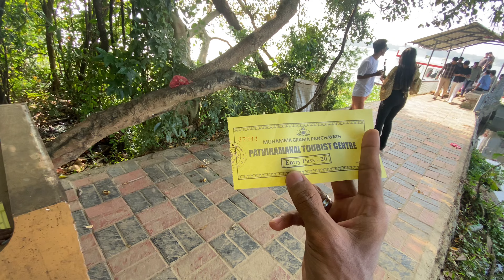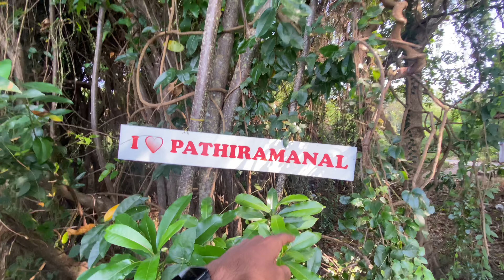pathiramanal | Alappuzha | ആലപ്പുഴ ചീപ്പായിട്ട് കണ്ടിട്ട് വരാൻ പറ്റും | Ernakulam | island | 4k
വേമ്പനാട് കായലിൽ സ്ഥിതി ചെയ്യുന്ന ഒരു ചെറിയ ദ്വീപാണ് പാതിരാമണൽ. ആലപ്പുഴ ജില്ലയിലെ മുഹമ്മ പഞ്ചായത്തിലെ പത്താം വാർഡിന്റെ ഭാഗമാണു പാതിരാമണൽ. മുഹമ്മ-കുമരകം ജലപാതയിലാണ് ഈ ദ്വീപ്. നൂറുകണക്കിന് ദേശാടനപ്പക്ഷികളുടെ വാസസ്ഥലം കൂടിയാണ്‌ ഈ ദ്വീപ്. പക്ഷിനിരീക്ഷകർക്ക് ഒരു പറുദീസയാണ് കുമരകം പക്ഷിസങ്കേതവും പാതിരാമണലും.

It was a one of the beautiful beaches in alappuzha. The beach was very attractive . It was an island was situated near kumarakam. The island has only forest with a walkway taking from one side of island. While the ride to the boat was great, the island was not well taken care of. There is a pathway to walk fromone side of the island. However things are green and nice. Visitors must avoid plastic and the govt should maintain the island better.the sunset view from this beach is really very much attractive.